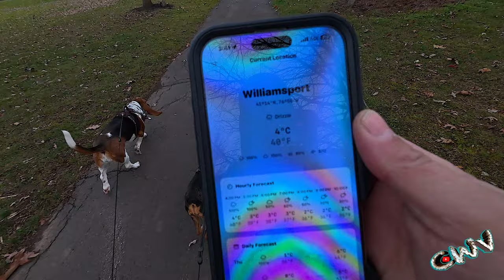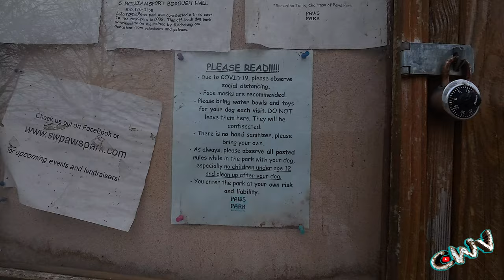(11.21.24 Day 3796)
Vlogging Rig:
1/4 20 base DJI Magnetic Mount